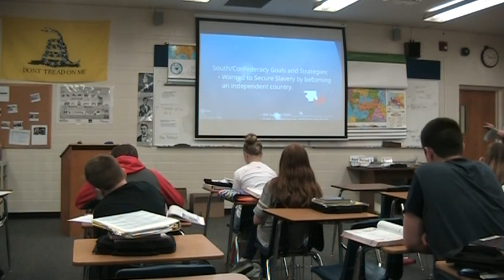The Birkenstock Talk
05/10/2017  The Civil War Day 1